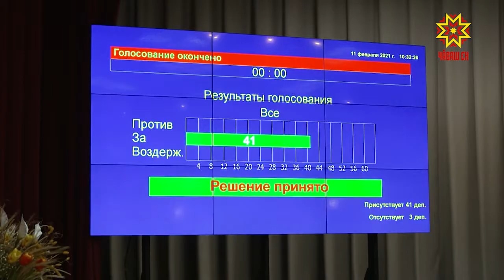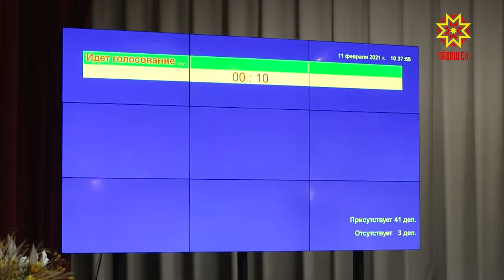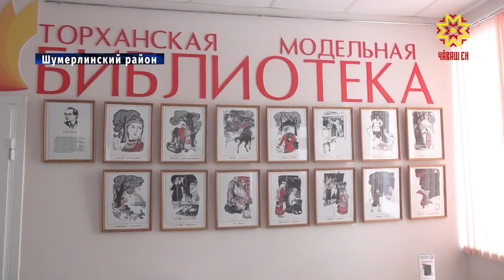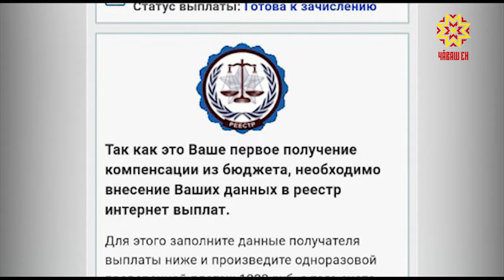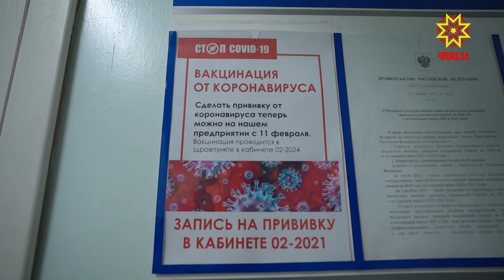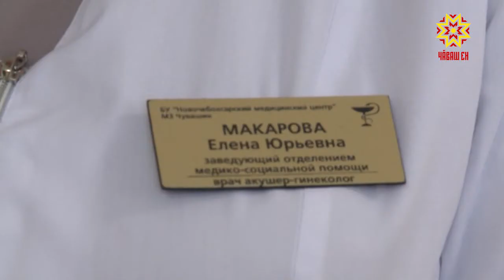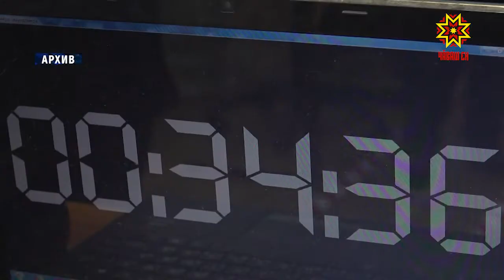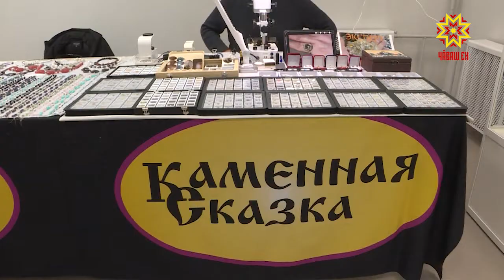Республика 11.02.2021 на русском языке. Вечерний выпуск